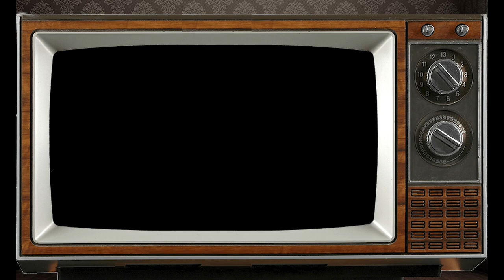December 21st Sagittarius? This Astrology video is all about you. Send a unique Birthday Card!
Personology Astrology Profile for those born on Birthday December 21st Psychic reading by our staff Astrologist Franklin.

Sagittarius born on December 21st?  This Astrology video is all about you. Send this Video as a unique Birthday Card to someone on their very Special Day!

PsychicsForetell.com
Psychics Foretell